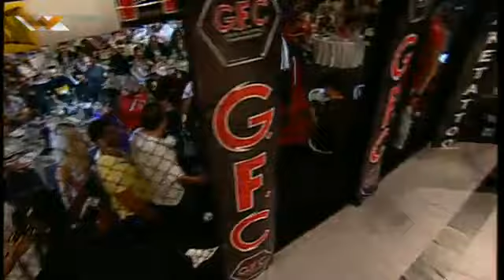G.F.C 2 Nestoras Batzelas vs Russo Marian